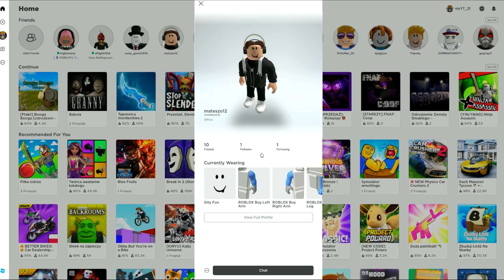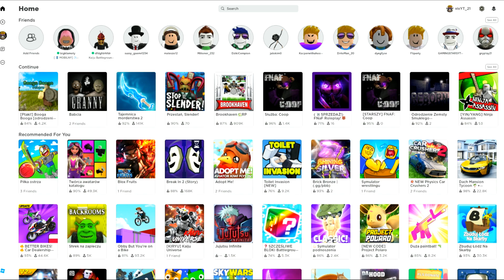ZOSTALIŚMY SIGMAMI w ROBLOX BOOGA BOOGA z MATESZO 🗿